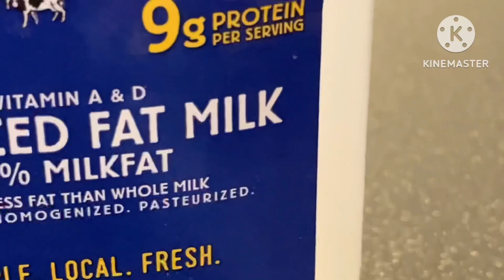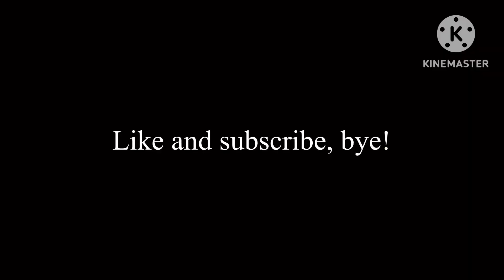Fnaf short: Milk in the fridge.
Just a little short I wanted to make.